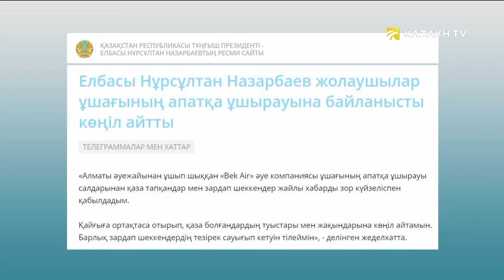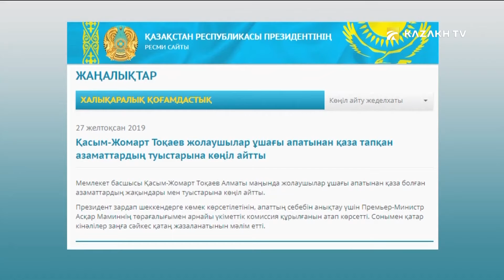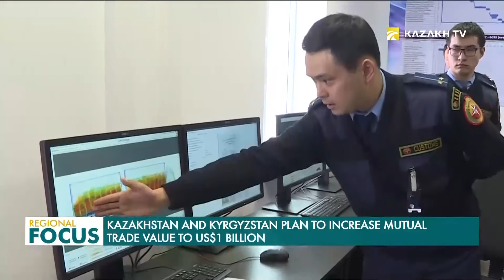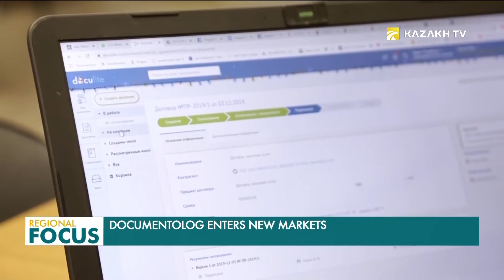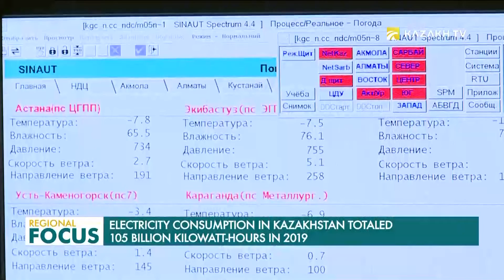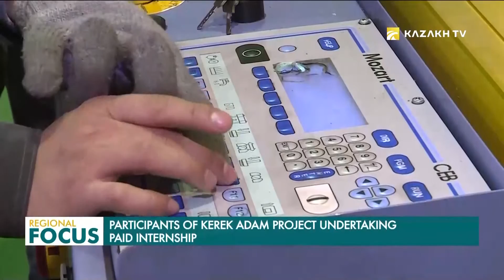Regional Focus. 27.12.2019 (eng)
Kazakhstan and Kyrgyzstan plan to increase mutual trade value to US$1 Billion.